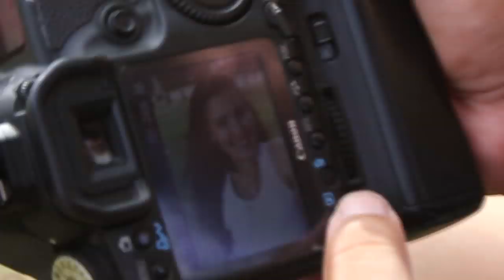Rafael Bastos Fotografia Making off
Ensaio fotografico de Natalia Costa

Video Produzido por Jonathan Amorim,
Produção Carla Andressa,
Maquiagem Daniela Morreira     Contatos: (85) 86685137 ou 34734512